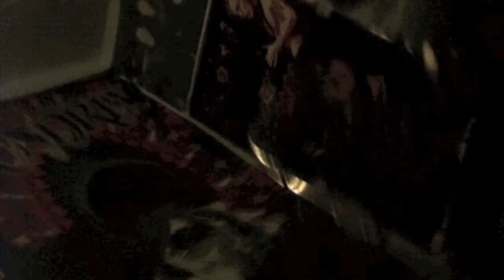Mouse Pocket Album Trailer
Mouse Pocket's first ever "studio" album was recorded in Bryan Zannotti's living room from March to May of 2010. Chalked with hummable melodies and flowing improvisation, this record highlights and brings together the influences that each member has grown to know throughout their individual lives. At eight tracks and around 35 minutes in length, this authentic, jam-filled album will surely have listeners putting the loop on it.  Albums for sale as hard copies at mousepocket.bigcartel.com or digitally at mousepocket.bandcamp.com